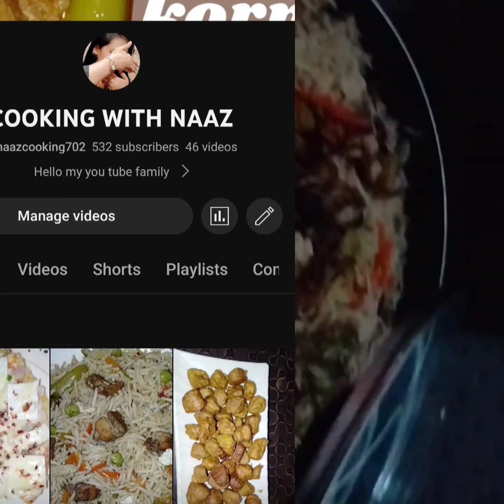CHICKEN BIRyani Degi Style| CHICKEN PULAO EASY RECIPE| how to make home@naazcooking702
chicken Biryani easy Recipe
by @naazcooking702